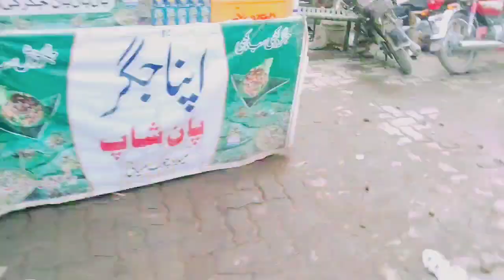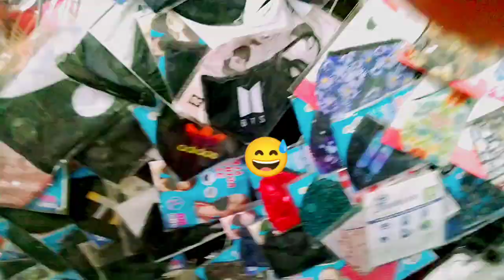eid shopping complete ho gai || Eid shopping done✅eid shopping in local market/eid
eid shopping complete,
eid shopping complete ho gai, Eid shopping done,✅eid shopping in local market,
Shopping Mukammal Kar Li, village life of Punjab Pakistan, Desert women life style, Traditional life of Punjab Pakistan, Matti ke Ghar, Matti ke ghar ka kitchen,eid shopping in pakistan,eid shopping in karachi,eid shopping in lahore,eid shopping in liberty market,eid shopping in budget,Eid shopping vlog,
Eid shopping done,Eid shopping,complete Eid shopping in local market,Eid shopping for hubb,Eid shopping for daughter,Meri Eid ki shopping,